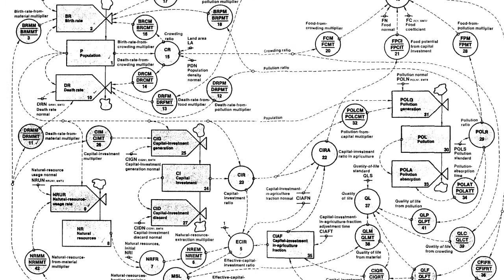World Sensing Computers